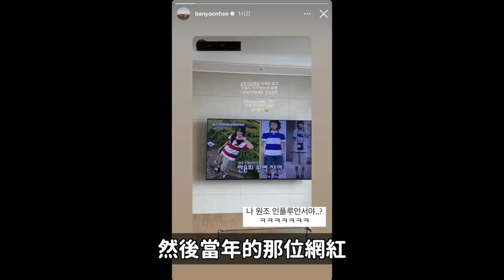超強陣容！8組女團rapper們的歌唱大戰/MONSTA X 5人續約/在愛豆圈重新流行的拍照姿勢｜DenQ